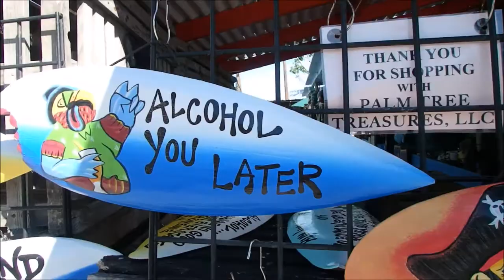Hand Feeding Tarpons in the Florida Keys at Robbies Marina